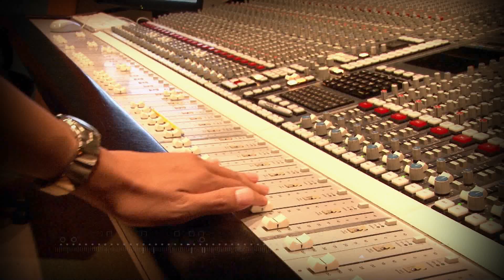World's largest dinosaur MAXIMO in the Field Museum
This titanosaur cast reaches 122 feet across Stanley Field Hall on our main floor and stands 28 feet tall at the head. Modeled from fossil bones excavated in Argentina, this touchable cast conveys the sheer size of the biggest known dinosaur.